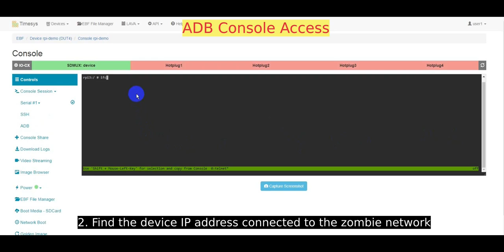P7 Timesys Embedded Board Farm EBF User Guide: Accessing a Device's ADB Console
This video demonstrates the process for accessing a device's web console via ADB.

The Timesys Embedded Board Farm (EBF) enables shared remote access to live hardware for software development, test automation and debugging, no matter where the user is located globally.  A centralized server grants users access to the devices, as if the live hardware were sitting next to them.

For more information and to request a no-obligation personalized demo,